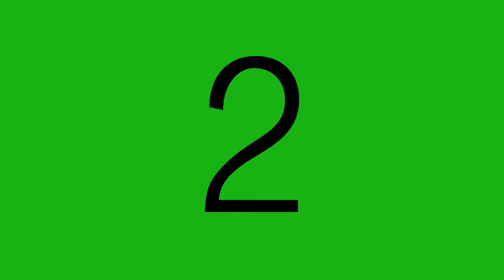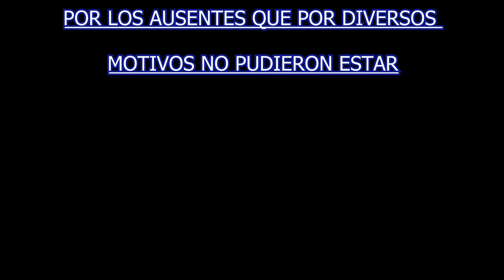101 AÑOS TIA MARIA F